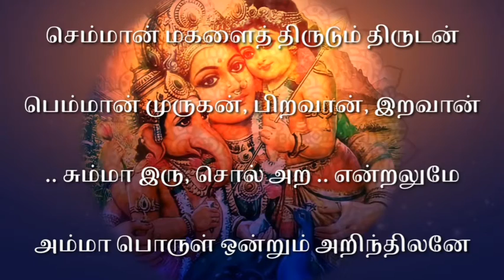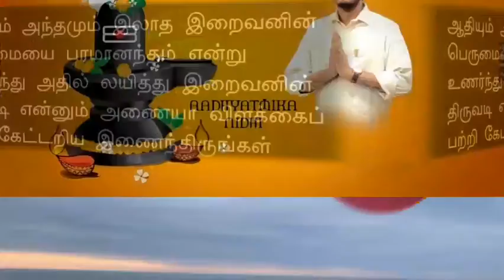கந்தர் அநுபூதி | செம்மான் மகளைத் திருடும் | நம் மனதை முருகப்பெருமான் ஆட் கொள்ள | VAIGASI VISAGAM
Namaskaram!!

Kandhar Anubuthi is a great work by Arunagirinadha Swamigal who is an ardent devotee of lord Muruga.
Kandhar Anubuthi has 51 songs which were sung in various meters.

Sireesh explains the 12th song of Kandhar Anubuthi along with its connotation.

MANTRA
செம்மான் மகளைத் திருடும் திருடன்
பெம்மான் முருகன், பிறவான், இறவான்
.. சும்மா இரு, சொல் அற .. என்றலுமே
அம்மா பொருள் ஒன்றும் அறிந்திலனே.

Your suggestions are like gold dust.Kindly leave your suggestions in the comment section below.

Listen to Aadhyatmika Nidhi @Youtube

Listen to Aadhyatmika Nidhi @ Podchaser

Listen to Aadhyatmika Nidhi @ listen Notes

Listen to Aadhyatmika Nidhi @ Apple podcast

Listen to Aadhyatmika Nidhi @ Google podcast

Listen to Aadhyatmika Nidhi @ Telegram

KANDHAR ANUBUTHI PART 11

                             Regards,
                        SIREESH.N.M,

-Aadhyatmika Nidhi